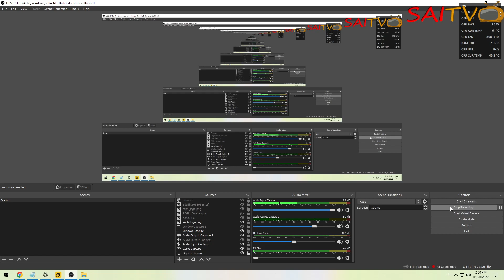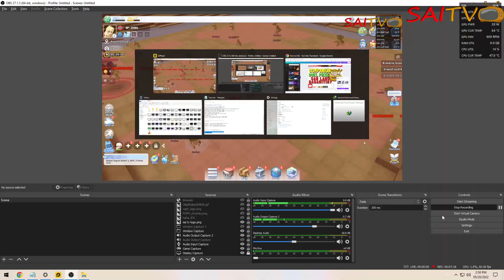SNIPER GAMEPLAY | BEST GAME BUILD STATS AND SKILLS ON RAGNAROK LABYRINTH NFT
►CASE FAN Deepcool FC120 3 in 1 RGB Silent Operation Up to 1800 RPM White
►Graphics Card Gigabyte RX 570 GAMING 8GB v2
►Motherboard MSI A320M A PRO MAX
►RAM GSkills 16GB 3200Mhz
►Power Supply Thermaltake PS-SPR-0500NHSAWU-1 Smart RGB 500W
►Mouse Delux M700 Wired Gaming Mouse A825 Ergonomic Lightweight RGB
►Keyboard RAKK Lam-Ang Lite RGB Mechanical Gaming Keyboard Outemu PBT
►Gaming Headseat Maono AU-MH601 MH601 Professional DJ Studio Monitor
►Gaming Speakers Creative SBS A320 2.1 Multimedia Speaker

Game Information
Ragnarok Labyrinth NFT is the first official Ragnarok Online IP with NFT elements, launched in the South-East Asia, operated by Gravity Game Link (GGL), an Indonesian branch of Gravity.

Ragnarok Labyrinth NFT is a 'Time-Effective' MMORPG mobile game genre, featuring maze dungeons which contains memorable stages and monsters from the Ragnarok Online world. Aim to not only provide a-maze-ing game experiences, but also to reward players digital financial assets which can be obtained with every minute of play.

Ragnarok Labyrinth NFT Core Features :
• Auto-Play
Defeat MVP and Monsters with your fellow players through Autoplay. No manual grinding required!
• 'Sharevice'
An unique feature to enable users to grow characters by sharing them with other users.
• Labyrinth
A variety of innovative Maze Dungeons await, with increasingly complex and challenging patterns to acquire exquisite treasure
There will be both PVP duels and Raids. Become the strongest and get rewards
• Community
Join a guild, chat with all the members and develop your guild to become the strongest one along with your friends
• Upgrade System
Refine various kind equipment, gears and cards, make your journey and challenges easier to overcome
• Auction House
Buy, trade and sell various goods among the players

Check our official Website and Community Platform for further information of Ragnarok Labyrinth NFT.